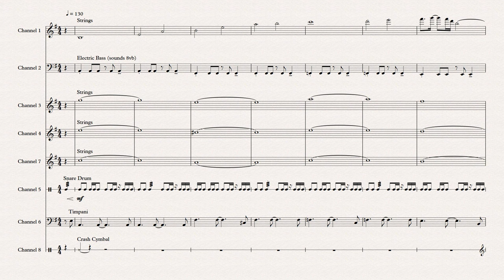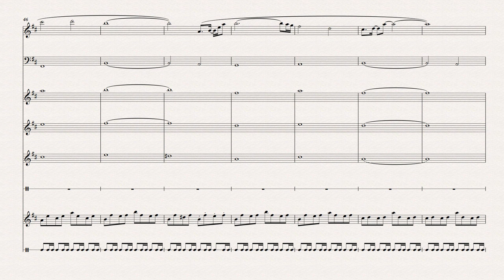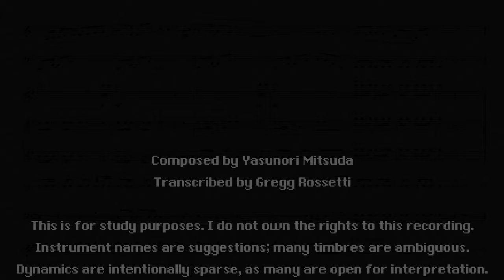Chrono's Theme (Main Theme) - Chrono Trigger (SNES, 1995) OST - Music Transcription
This is a channel-by-channel transcription of the main theme music from the Super Nintendo Entertainment System game, Chrono Trigger, released in 1995. The .spc file calls this "Chrono Trigger," but it's sometimes referred to as "Chrono's Theme."